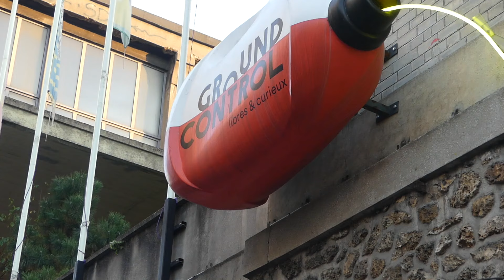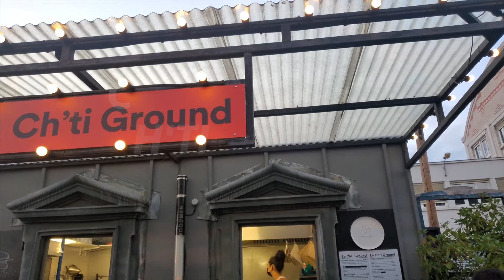PARIS FOOD TOUR!! Traditional French Food + GIANT SNAILS 🐌🇫🇷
Hey Everyone,

In this overdue video (thank you wifi gods), I explore Paris, France in my first ever video abroad!! As we progress through the video, you will quickly learn that things didn't necessarily go according to plan but it did still make for an entertaining video!

Join us as we finally explore French food from the motherland. BON APPÉTIT!!

LE COMPTOIR
9 Carr de l'Odéon, 75006 Paris, France

IL GELATO DEL MARCHESE
2 Rue de Condé, Carr de l'Odéon, 75006 Paris, France

GROUND CONTROL
81 Rue du Charolais, 75012 Paris, France

MUSIC

ABOUT ME

I've started a Youtube channel exploring food in Vancouver and hopefully around the globe. Let us take you on an adventure to find some of the best eats all around!

My name is Stephan and I am based in Vancouver, BC, Canada... I was born in France but then moved to Canada very young. Growing up as a kid, I developed a strong passion for food through the aromas of my Italian, French and Canadian family kitchen. As I grew up, I had the privilege to be able to travel to many places which further cemented my inspiration and passion for food around the world!

See you soon and Ciao For Now!